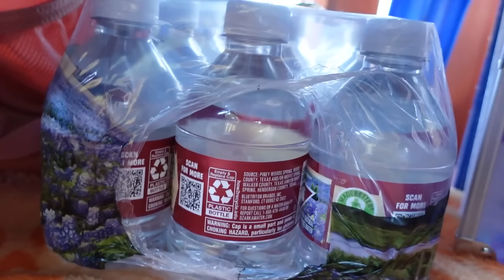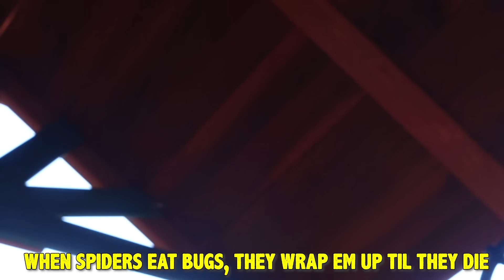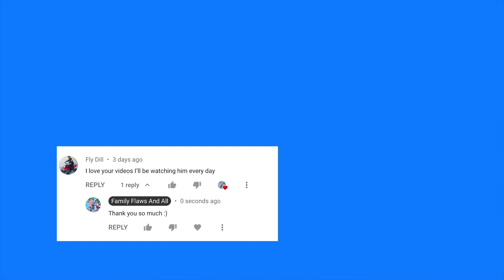Last To Leave OUR COUSIN'S BACKYARD Wins A Mystery Prize!!